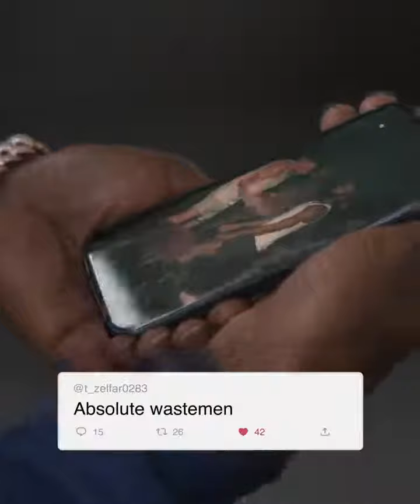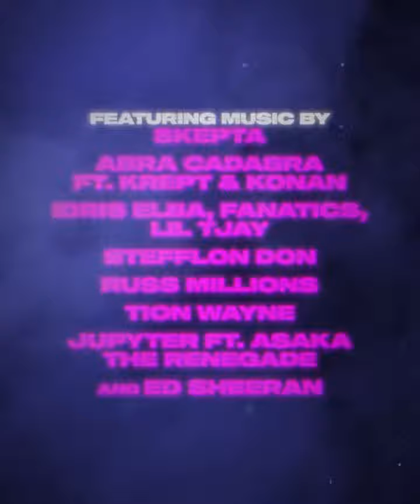SUMOTHERHOOD aka Click Clack 2023 Official Trailer Ed Sheeran, Adam Deacon, Jennifer Saunders